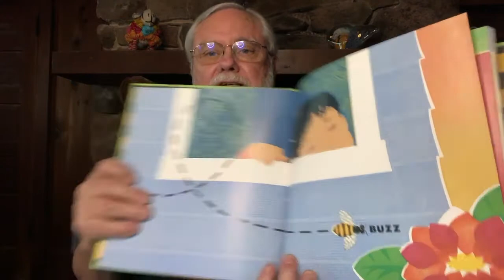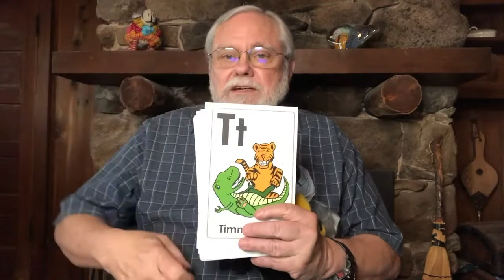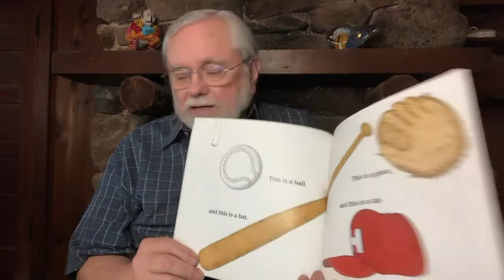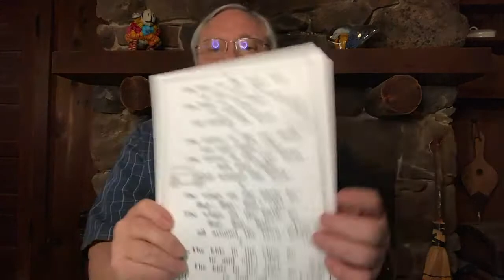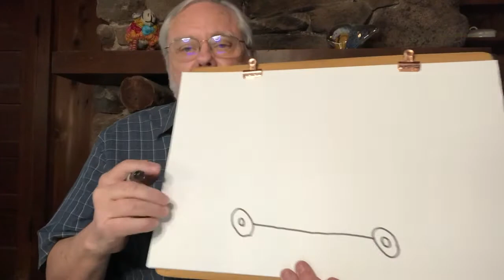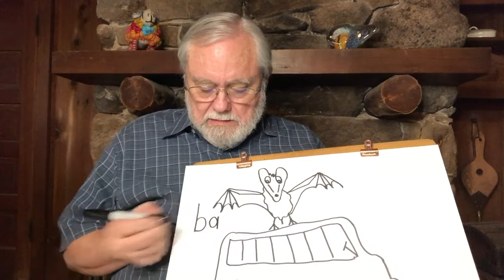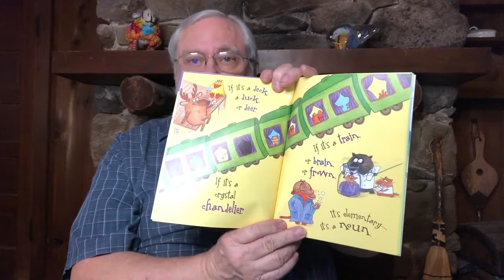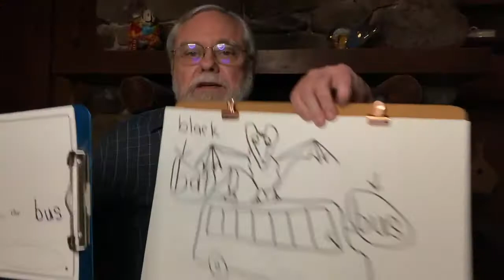Animated Literacy Lesson 37: Rhyming, Drawing, & Labeling with Barnaby's Sound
In this lesson, students talk and hear stories about buses, flying bats, and baseball bats.  After singing the song, Wheels on the Bus, students learn to draw and label a bus with a bat on its roof.  Students then use the words to write a new verse for Wheels on the Bus.  (The bat on the bus goes flap, flap, flap all around the town.)